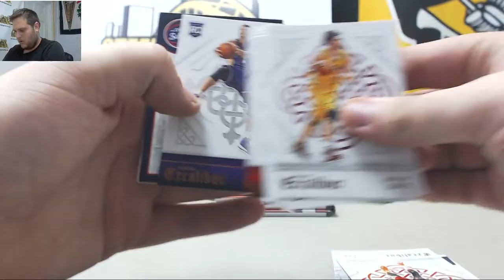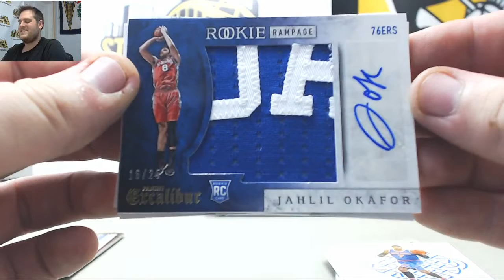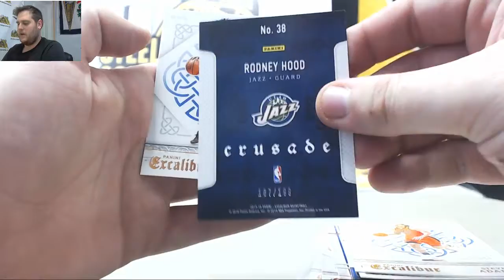Aaron-2015-16 Panini Excalibur BK Live Break